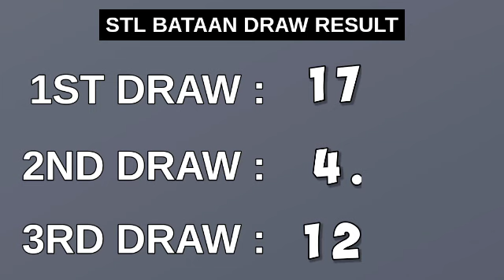3rd draw, STL BATAAN 8PM result today STL pares April 14, 2023 evening draw result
Stl bataan result today, 3rd draw stl bataan, stl bataan 8pm draw, stl bataan 3rd draw result, stl result today